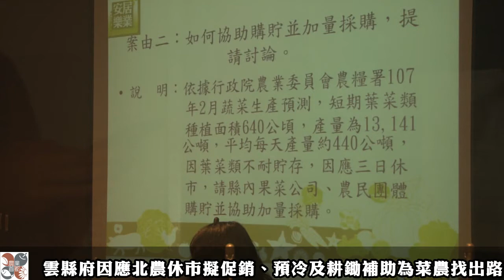雲縣府因應北農休市研擬促銷、預冷及耕鋤補助為菜農找出路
台北農產運銷公司果菜拍賣市場3月5~7日再度休市3天，造成蔬菜類價格慘跌，雲縣府5日上午召集縣農會、鄉鎮農會、合作社場及相關產銷團體組織，召開應變會議，提出促銷、預冷及耕鋤補助等方案， 以降低農民的損失，為菜農找出活路。

縣長李進勇表示，因台北農產運銷公司果菜拍賣市場幾度連休3天以上，原北農一天拍賣1600公噸的量，經3天休市後，頓時成長為3000多公噸，致蔬菜(尤其是葉菜類)價格慘跌，農民損失慘重。

李進勇縣長強調，縣府除洽請量販店、生鮮超市積極辦理葉菜類促銷，更率先響應，營養午餐加量採購縣內蔬菜，社政單位也全面採購葉菜類供應縣內長青食堂、社福團體，分散蔬菜供應全力護農，以維農民權益。

針對近幾日即將出產不耐儲存的葉菜類，縣府也協調縣內果菜市場和共同運銷農民團體加購貯存冷藏，預冷經費補助，由縣府、農民團體及農民各負擔三分之一。

另外，縣府也積極洽請農糧署補助耕鋤生長老化葉菜類，合理有效降低蔬菜供應量，確保疏菜交易價格，維護菜農生計。

李進勇縣長最後強調，每一位農民都是雲林農業首都小小的螺絲釘，是雲林農業產值連續3年全國第一、超過700億元，幕後的無名英雄，縣府也積極照顧農民生計，透過國內外通路，行銷雲林農特產品，避免產銷失衡，造成菜土菜金，確保農民收益。